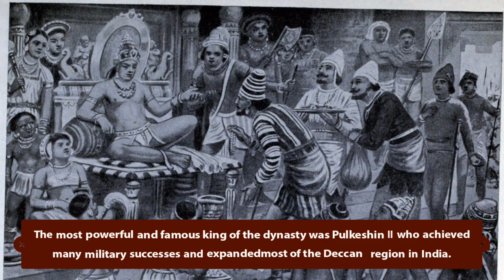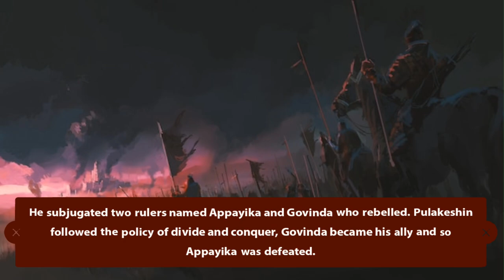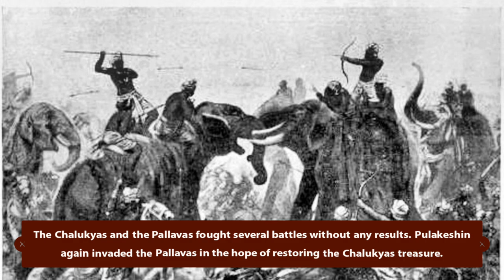Pulakeshin II : Greatest King of the Chalukya Dynasty | Indian History